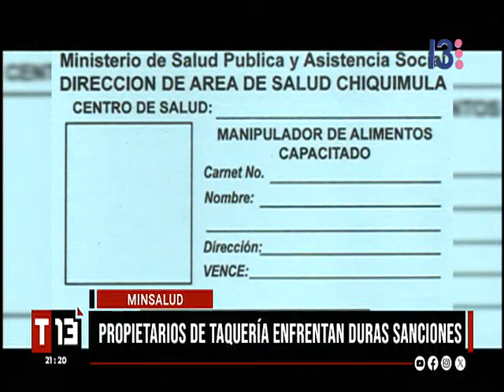Multas de hasta Q545 mil por mala higiene en ventas de comida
Autoridades advierten sanciones económicas para los comerciantes de alimentos que no cumplan las normas de higiene.

El caso de intoxicación masiva en Chimaltenango no pasó desapercibido en las oficinas del ministerio de salud pública. ¿Cuáles son las consecuencias que pueden enfrentar las personas que no adoptan las medidas de higiene?